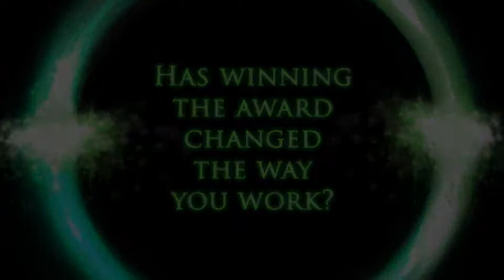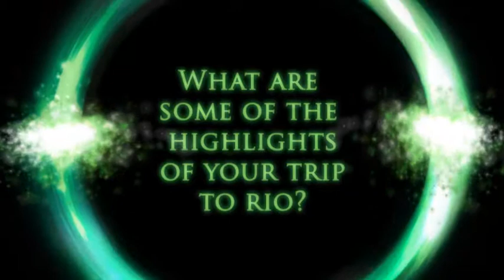Old Mutual Excellence Awards 2013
Old Mutual Corporate pays tribute to their talented staff each year by nominating the top achievers within the company. They are the Brilliant Gems: the individuals who embody the Old Mutual values of respect, integrity, accountability and pushing beyond boundaries.